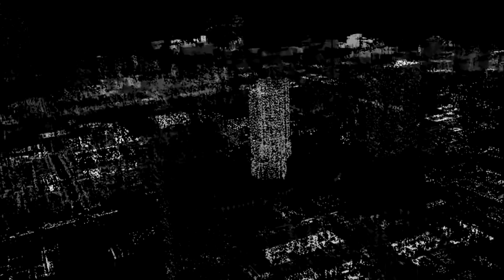The Sheepdogs Live at Rock 102's Studio 102 "Downtown"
Watch The Sheepdogs perform at our exclusive acoustic venue Village Guitar and Amp Company!